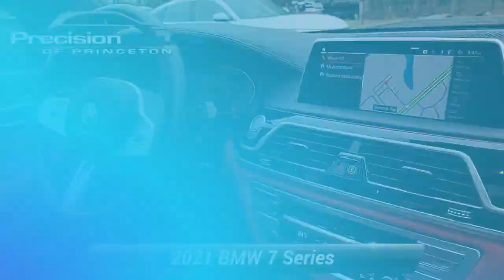Used 2021 BMW 7 Series 750i xDrive, Lawrenceville, NJ BCE72465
Precision Acura

3001 US Hwy 1 South